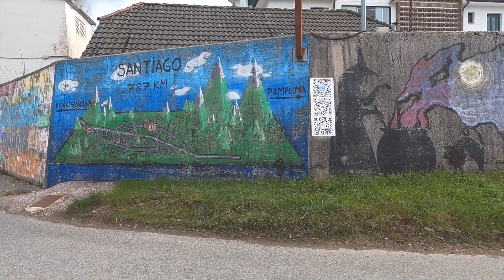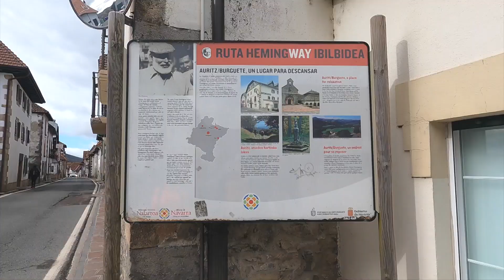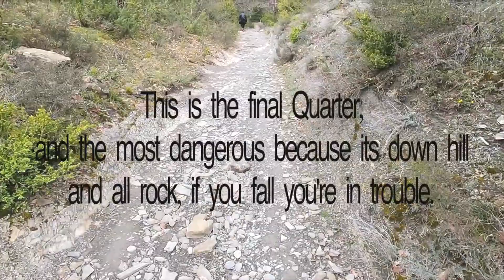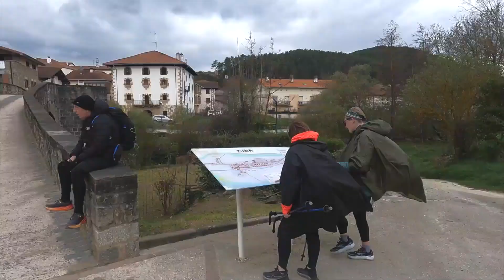Roncevaux to Zubiri Day 2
Roncevaux to Zubiri is a easy 22km walk going from a hight of 880 meters to 520 meters.The thing i would say about this walk is were boots or some form of ankle support because at times, actually the last quarter of the walk is very rocky and has razor sharp slates that could do you some damage, so watch out and go slow.bien Camino everybody.